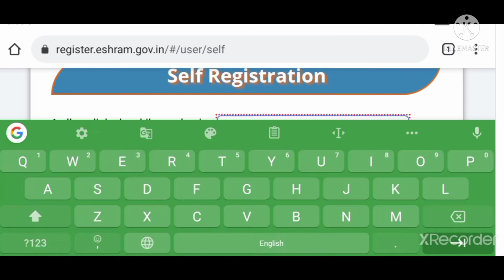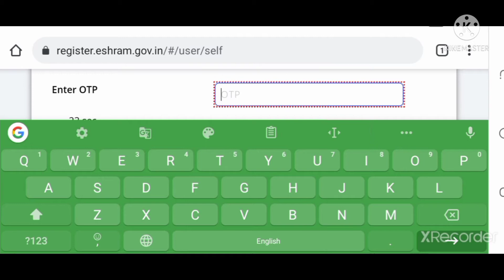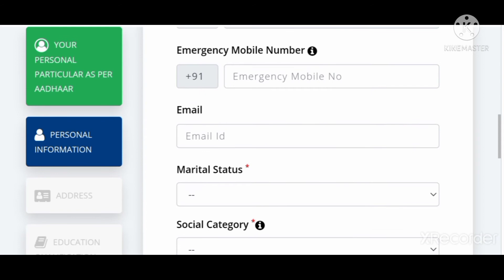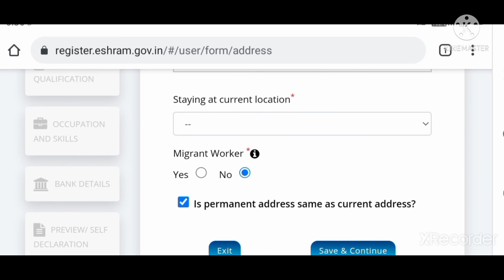মোদি দিচ্ছে দু লক্ষ টাকা কৃষক শ্রম কার্ড থাকলে সবাই পাবেন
সিম কার্ড থাকলে সকলেই পাচ্ছেন দু লক্ষ টাকার কৃষক-শ্রমিক সকলেই